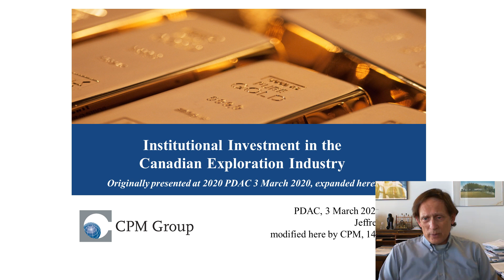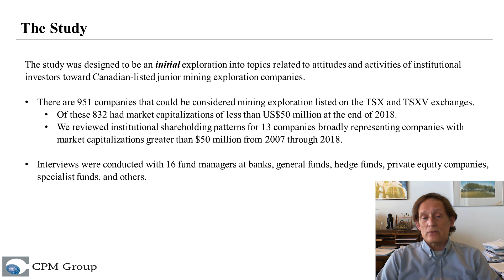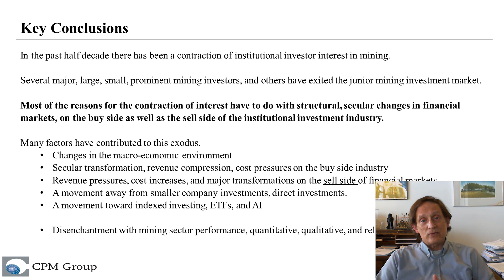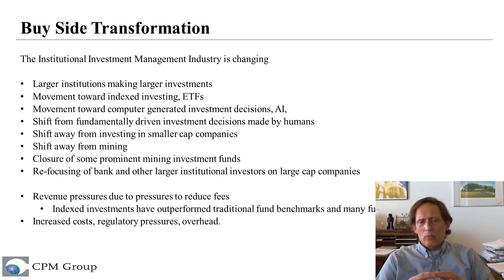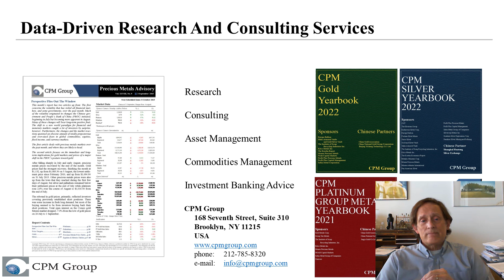Changing Institutional Investment Trends In Mining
CPM Group’s Jeffrey Christian discusses some of the Institutional Investment trends happening in the Mining Industry.

Over the past half decade, there has been a contraction of institutional investor interest in mining. Jeff lays out some of the reasons why, and some of the things mining companies can do to change these trends.